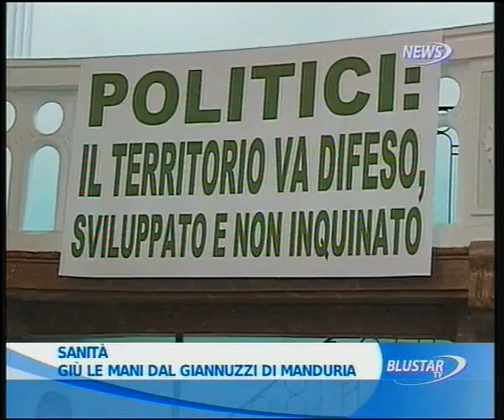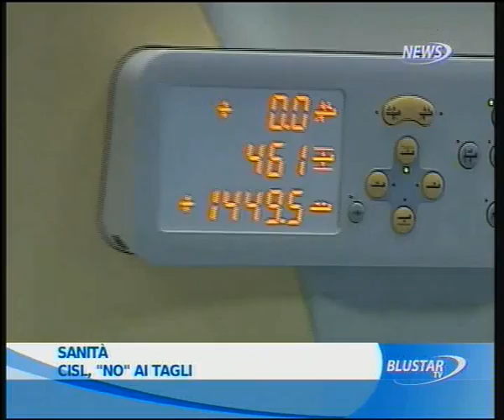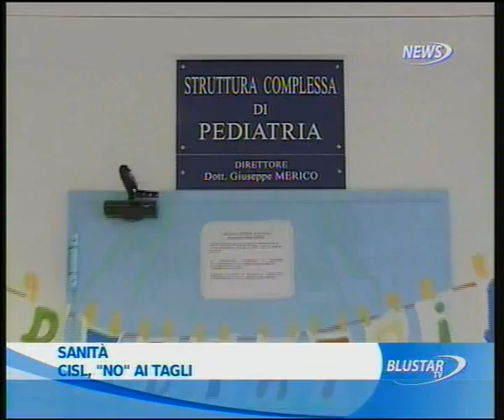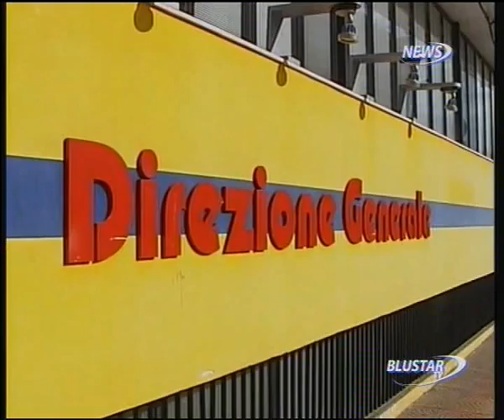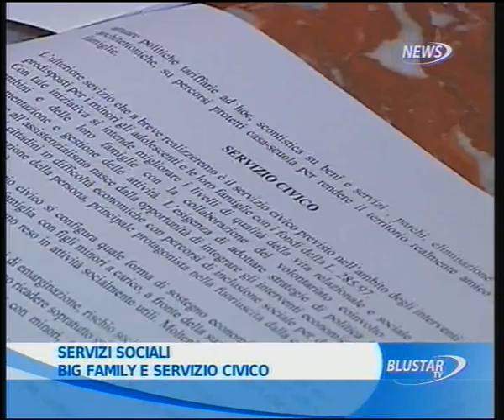10 11 2011 TG ORE 14 PRIMA PARTE BLUSTAR TV